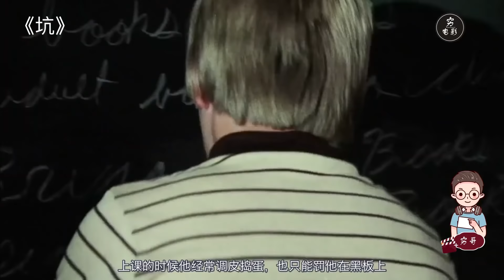【穷电影】小男孩发现个大坑，往里面丢了根绳子，却不知这样做会害死很多人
电影《坑》
小男孩发现个大坑，往里面丢了根绳子，却不知这样做会害死很多人，确实是一部有点怪异的电影